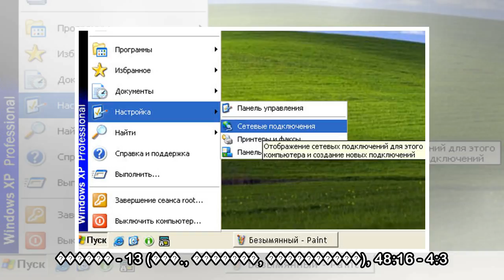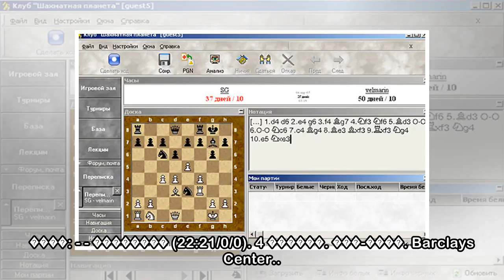"пїЅпїЅпїЅпїЅпїЅпїЅпїЅпїЅпїЅ" пїЅпїЅпїЅпїЅпїЅпїЅпїЅ "пїЅпїЅпїЅпїЅпїЅпїЅпїЅпїЅпїЅпїЅпїЅ", пїЅпїЅпїЅп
"пїЅпїЅпїЅпїЅпїЅпїЅпїЅпїЅпїЅ" пїЅпїЅпїЅпїЅпїЅпїЅпїЅ "пїЅпїЅпїЅпїЅпїЅпїЅпїЅпїЅпїЅпїЅпїЅ", пїЅпїЅпїЅпїЅпїЅпїЅ пїЅ пїЅпїЅпїЅпїЅпїЅпїЅпїЅ пїЅпїЅпїЅпїЅпїЅпїЅпїЅ пїЅпїЅ пїЅпїЅпїЅпїЅпїЅ
 "���������" � ����� ����������� ���������� ��� ������� �� ����� �������� "�����������" - 5:4. �� ��� ����� � ������� ����������� �� ���� ���� �������� ���� ������� � ����� ������. �������� "�������" �...